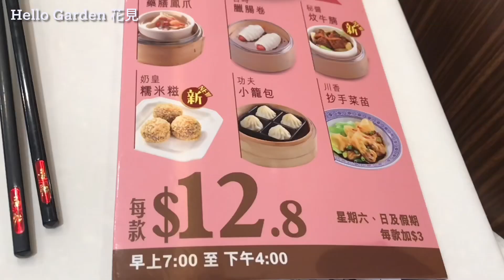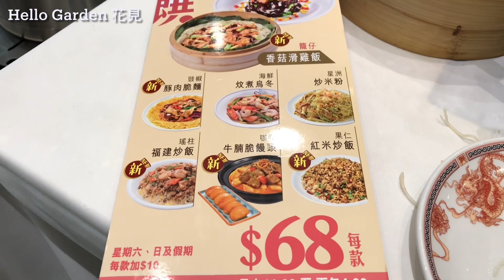香港稻香飲茶～早上指定時間前結賬6折~粵式點心😋太美味Yum Cha~Taoheung Restaurant~Delicious～40% off~special morning period